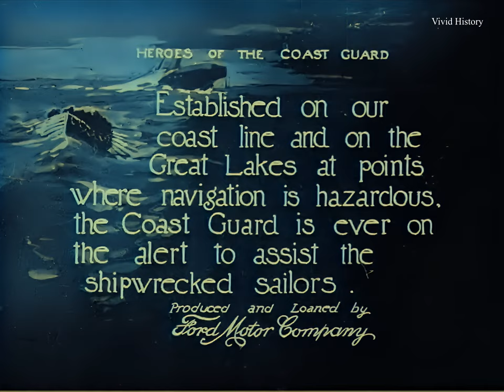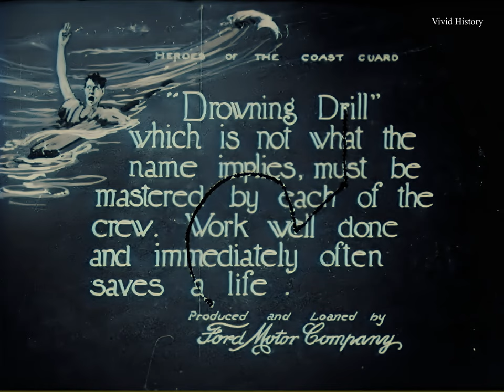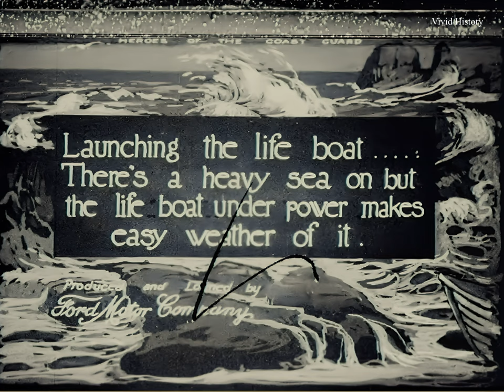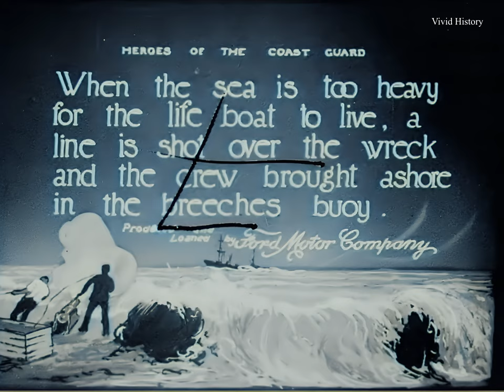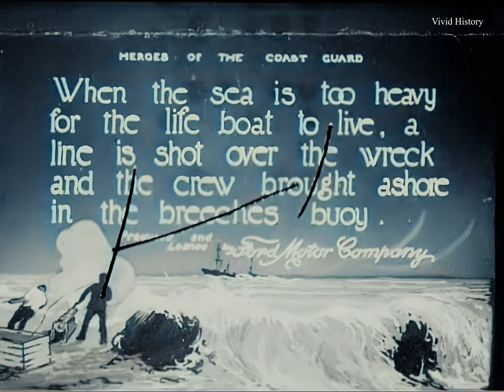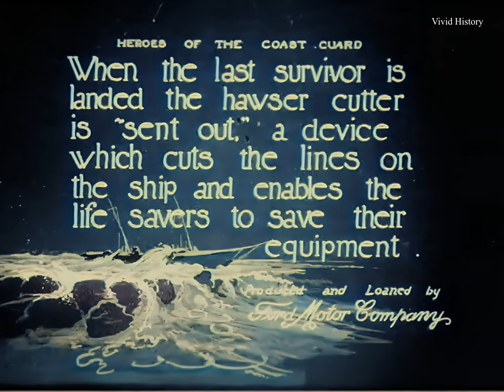The U.S. Coast Guard in 1918 | Restored and in Color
A restaurated video from 1918 about the U.S. Coast Guard stationed at the Life Saving Station at Muskegon, Michigan, on the shores of Lake Michigan. The original film is called 'Heroes of the U.S. Coast Guard'. First, the station's exterior, crew’s quarters, communications room, and dining area are shown. Then we witness Boat drills, signal drills with semaphore flags, and patrol drills.  A single beach patrol walks along the shoreline and a motorized lifeboat is removed from the shelter by an eight-man crew dressed in foul-weather gear and launched on tracks from shelter to shore. The Vessel is sighted, an alarm bell sounded, breeches buoy equipment is rushed to shore and set up. A breeches buoy is sent out to the vessel and a passenger is brought to shore. The equipment is returned to the shelter and we see views of the lighthouse and beach patrol framed by U.S. Coast Guard life preserver.

Vivid History is dedicated to restoring old black and white footage and creating high-quality colorized versions to give you an authentic and vivid experience of the past.

The video has been restored and colorized using state-of-the-art machine learning methods.
The restoration steps included:
- motion stabilization
- noise reduction
- colorization
- frame interpolation for increased FPS
- upscaling to 4K
- adding ambient sound

The source video is from NARA.